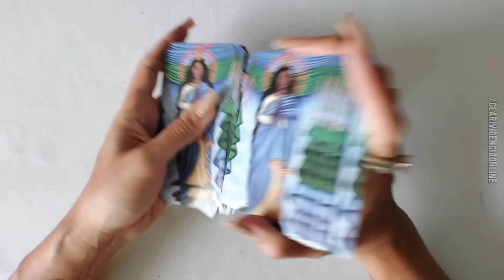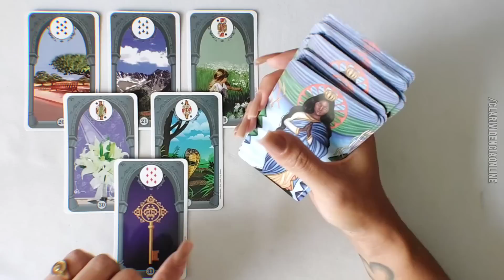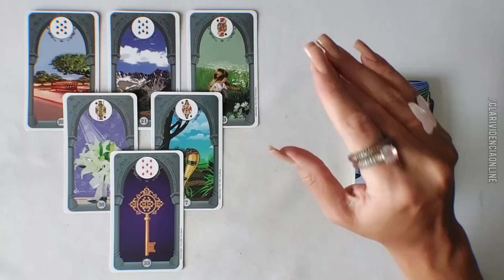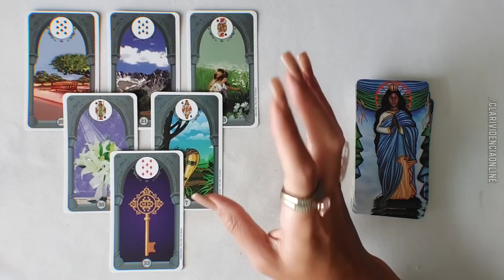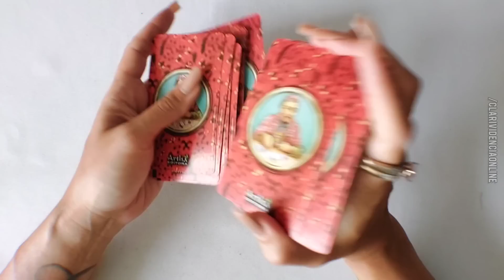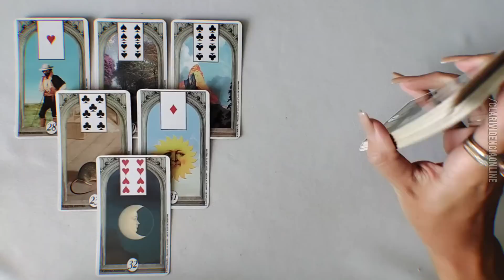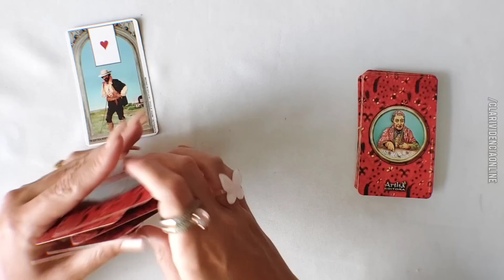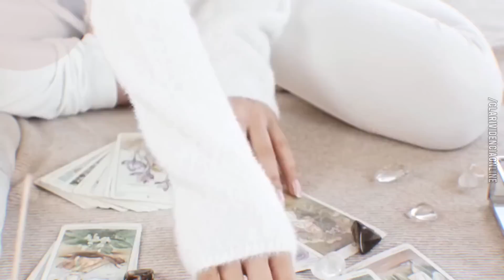❤️ ESSE AFASTAMENTO É DEFINITIVO OU NÃO? HAVERÁ REVIRAVOLTA NESSA SITUAÇÃO? QUAL? 👩‍❤️‍👨